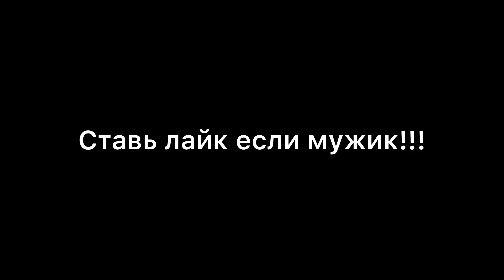Зачем я это сделал🥹